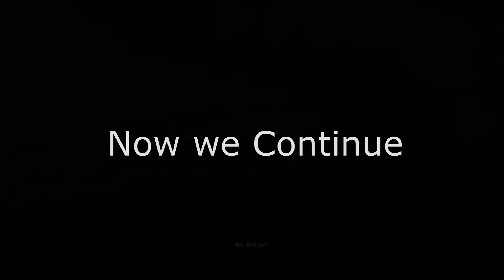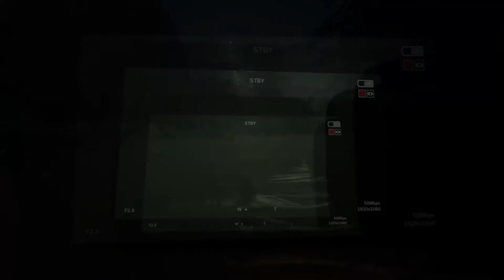CORNFIELDS! - Outlast 2 - (Part 4)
We inside this scary game I hope I don't die because people want to kill me like why you do this what did I do to you. (I HOPE)

This description is top notch.

Outlast 2